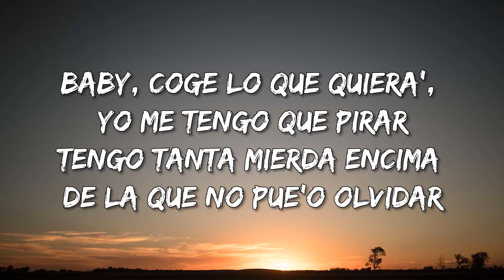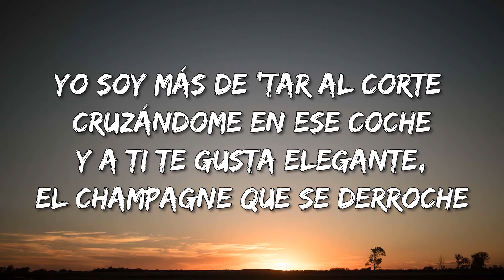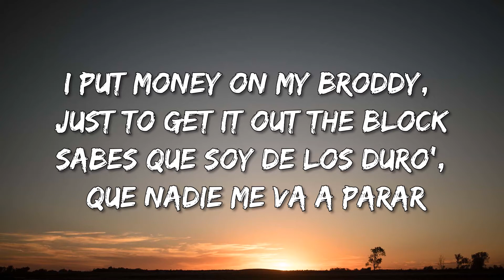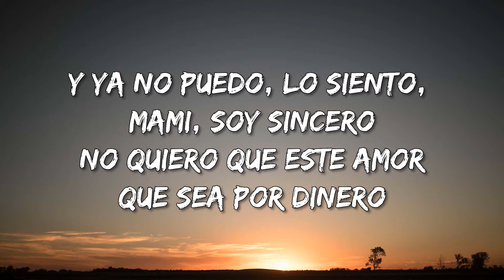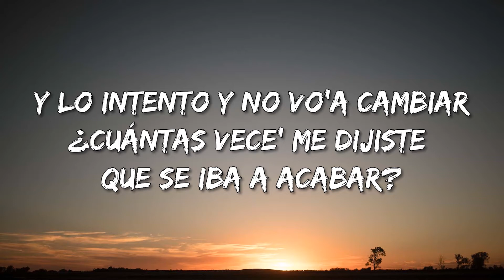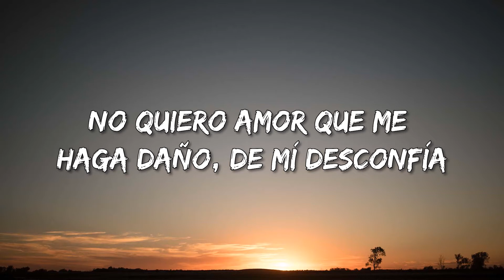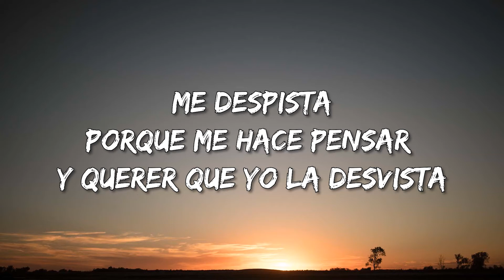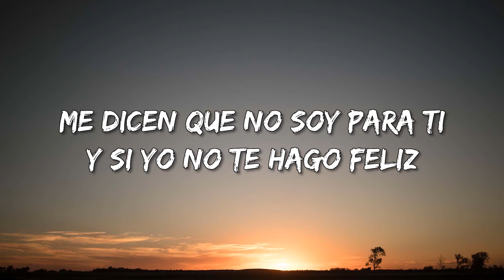Kidd Keo - Olvídate (Letra\Lyrics)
Olvídate Letra:

Eh, eh
Woh-oh-oh
BG, this is a banger
Baby, coge lo que quiera', yo me tengo que pirar
Tengo tanta mierda encima de la que no pue'o olvidar
Tengo que 'tar pa' lo mío y tú tiene' que brillar
Cada uno es de lo' suyo' y va tirar pa' su lugar
Yo soy más de Gucci, Prada, just to hang out with the dumb shit
Tú eres de oro y diamante para salir por la noche
Yo soy más de 'tar al corte cruzándome en ese coche
Y a ti te gusta elegante, el champagne que se derroche
Tú va' pa' lo rico, yo vengo del fango
Tú quieres estilo, yo quiero estar en el bando
Tú quieres de Polo o camisa de cuello largo
Y yo quiero ir con capucha pa' pillar a to' esos blandos
I put money, I pull late 'cause when we party it's RIP
Cada vez que estoy contigo no pienso que encajo aquí
Cuando estábamo' de fiesta y yo pillaba un VIP
Y acababa en esa esquina con mi negro de Madri'
I put money on my broddy, just to get it out the block
Sabes que soy de los duro', que nadie me va a parar
Baby, sabes que soy duro y que yo soy de verda'
Y sabes que vengo de un mundo del que quiero reinar
Ella quiere lujo, yo de barrio bajo
Ella con vajilla, yo limpio estropajo'
Ella niña linda y yo soy chico malo
Ella tiene de to' pero yo el que lo trajo
Y ya no puedo, lo siento, mami, soy sincero
No quiero que este amor que sea por dinero
Mejor te buscas uno nuevo
De esos que no se agarran los huevos
Y lo intento y no vo'a cambiar
¿Cuántas vece' me dijiste que se iba a acabar?
Y yo intentando darte un poco más
Por una vida que en verda' yo no podía pagar
Estoy viendo esa captura que ha llega'o a mi phono
Mientras te leo ese mensaje que decía: "te amo"
Mientras te veo esa mentira y quedo como bobo
Pensando qué he hecho para esto y sobre todo cómo
Sigo en la esquina, me pillaron en el carro Mary y cocaína
Yo soy del barrio pero es que en verda' 'toy muy arriba
No quiero amor que me haga daño, de mí desconfía
Voy muy deprisa
Si me llamas 'toy borracho, voy por la autopista
Me despista
Porque me hace pensar y querer que yo la desvista
Fetty on me, lotta of bitches on me
Trappin' with the bandits, ya no quiere de mí
Porque sigo trappin', as she say she love me
Yo no está por aquí, ahora dice que me vaya a dormir
Que me pase por su casa a dormir
Que le da igual que no tenga money
Se arrepiente de haberme deja'o ir
Y yo aquí, sigo aquí, en la street
Me dicen que no soy para ti
Y si yo no te hago feliz
¿Por qué me dices que vaya ahí?, oh, oh